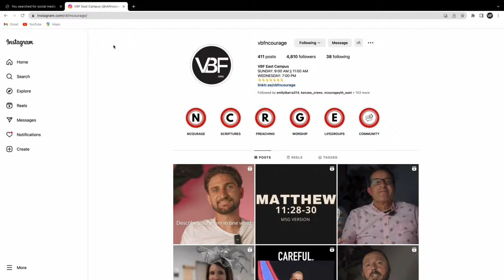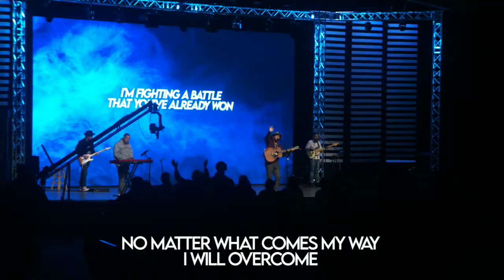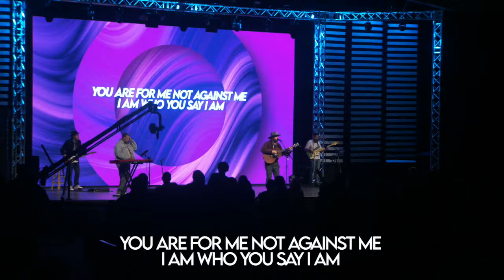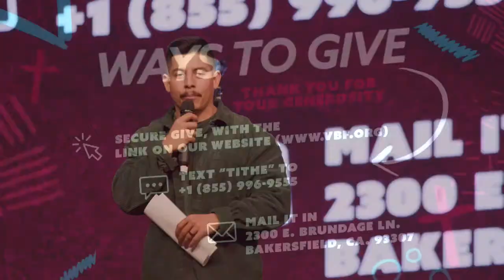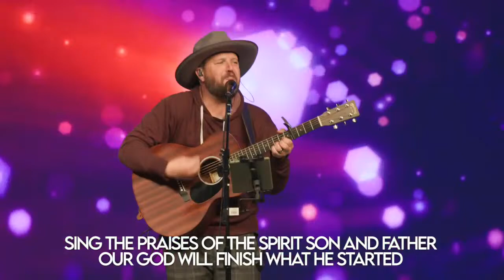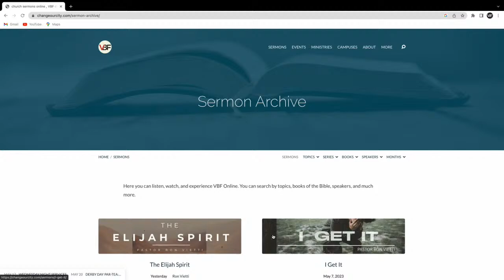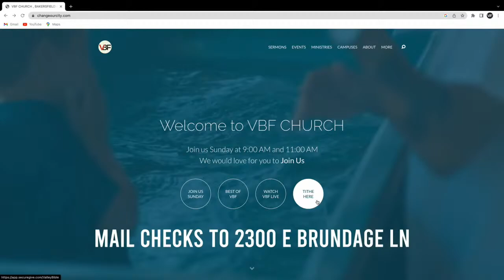Sunday Morning with Pastor Josh Vietti - "His Last Week In The City"